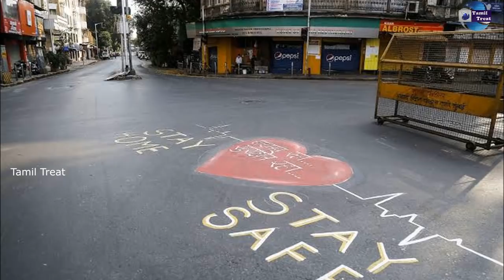Breaking News : தமிழகத்தில் மீண்டும் ஊரடங்கு !! விஜயபாஸ்கர் வெளியிட்ட முக்கிய தகவல் !! Full Lockdown